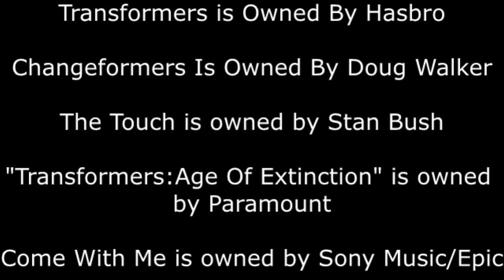(PARODY) Changeformers: Age of Dashie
Featuring a sneak peek at my next video.

Transformers is owned by Hasbro
"Transformers: Age of Extinction" is owned by Paramount
The Touch is owned by Stan Bush
Come With Me is owned by Sony Music Group/Epic